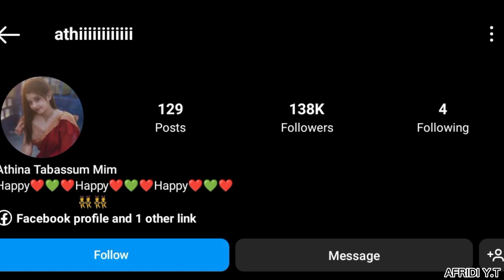Athina Tabassum Mim/ মেয়েটা শাড়ি পরার কৌশল শিখায়। Roasted By I'm Afridi Fom Naijerimo 💥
VIDEO TITLE : Athina Tabassum Mim/ মেয়েটা শাড়ি পরার কৌশল শিখায়। Roasted By I'm Afridi Fom Naijerimo 💥